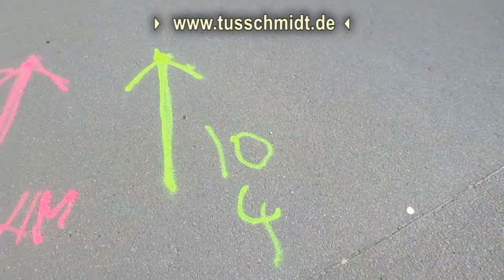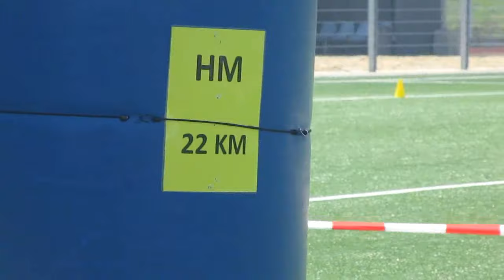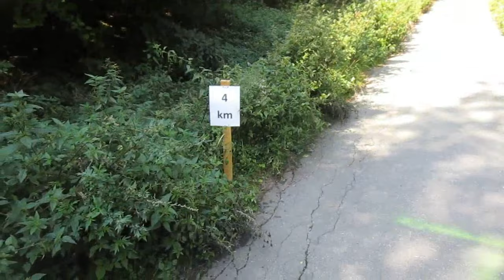01.09.2024 - Lauf mal wieder mit in Schmidt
derVilvo schwitzt schon beim Zuschauen, so warm war's bei der Premiere des Halbmarathons bei Lauf mal wieder mit in Schmidt

02:45 - 4 Km
11:12 - "HM"
17:51 - "10 Km" + "HM"